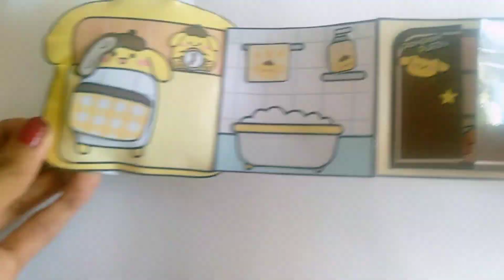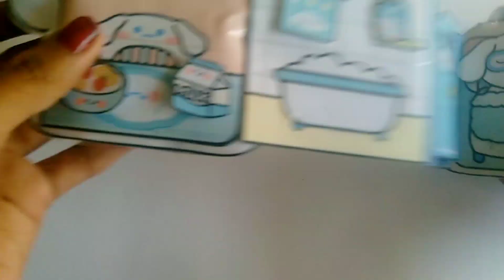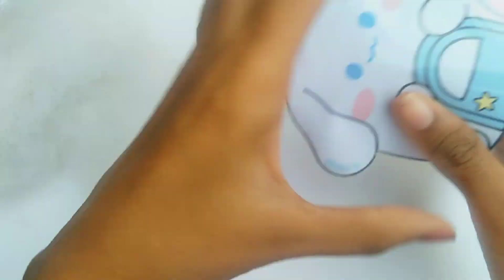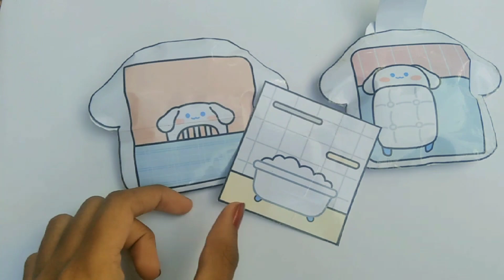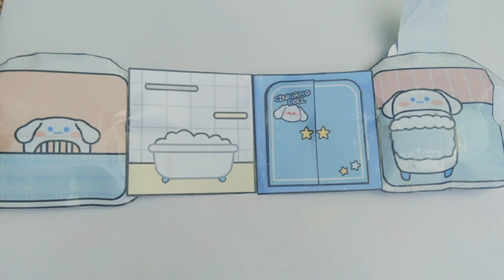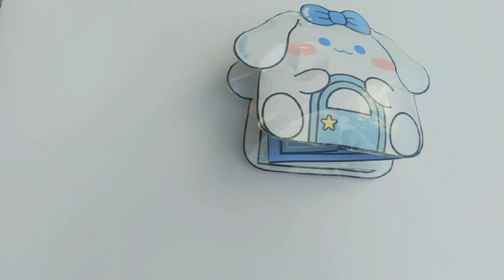😃Sanrio house/sanrio house/DIY squishy book/paper toy making/pom pompurin/cinnamon roll❤/role play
credits to ddun ddun toy